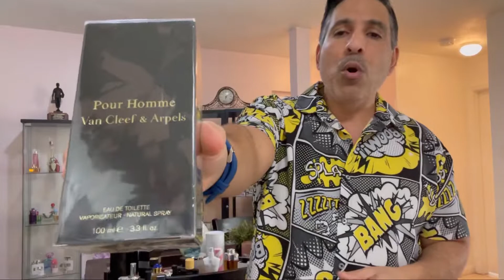Como crear una colección de perfumes, algunos tip 👍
En el siguiente video, doy alguna información que te puede servir de gran ayuda al comenzar  a coleccionar Perfume, espero que sirva de ayuda.